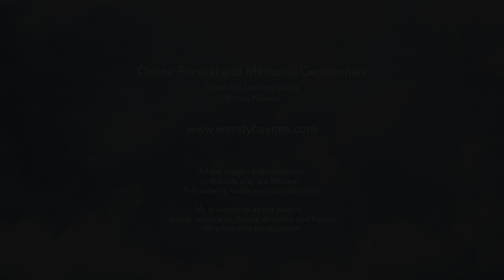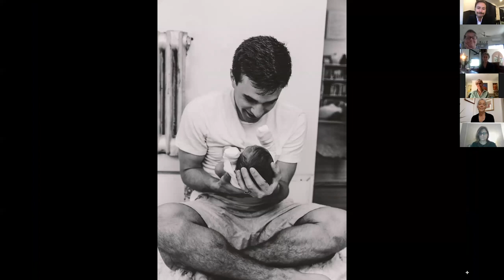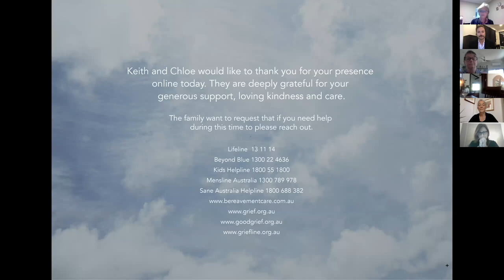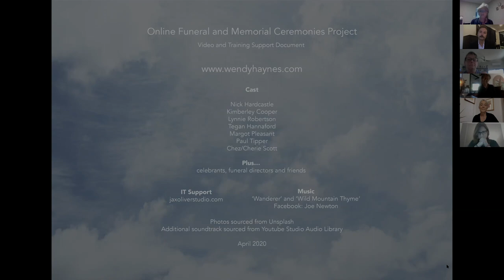Online Funeral and Memorial Ceremony Role Play with Wendy Haynes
ROLE PLAY ONLINE FUNERAL CEREMONY
ALL FAMILY AND GUEST CHARACTERS IN THE ROLE PLAY ARE FICTIONAL

In this time of the pandemic we are called to find new ways of being - working, playing, socialising and importantly, honouring life's celebrations and ceremonies.

As Celebrants, Funeral Directors, Religious Celebrants and Ministers of Religion we can respond to the changes and challenges creatively and collectively. It's time to reimagine ways of holding sacred space to honour this last rite of passage for the deceased and their family and friends who are grieving.

For the last four weeks, I have been joined by over 100 guests including celebrants, funeral directors and community members from Australia and New Zealand in a project to role play three online funeral ceremonies using the platform Zoom.

This recording is from the last role play.  Please write your comments below.

There is also a free comprehensive guide that provides practical support for celebrants to transition to online meetings and funeral ceremonies. The guide includes a step by step layout for creating and conducting an online ceremony, comprehensive checklists and an example ceremony. There are also tips on how to encourage people to take care of themselves during the ceremony, how to connect with others online, how to best support yourself before, during and after the ceremony, creating a computer teleprompter, sample images, a run sheet and lots more.

Video tutorials on creating photo slideshows and broadcasting music on Zoom are available below: